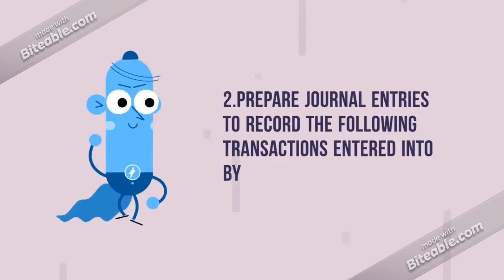ACCT 220 Week 8 Final Exam | newtonhelp |fast delievry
The account balances appearing on the trial balance (below) were taken from the general ledger of Flap's Copy Shop at September 30, 2012.

Additional information for the month of September which has not yet been recorded in the accounts is as follows:

(a) A physical count of supplies indicates $400 on hand at September 30.

(b) The amount of insurance that expired in the month of September was $300.

(d) Rent owed on the copy shop for the month of September was $400 but will not be paid until July.

Flap’s Copy Shop

Trial Balance

For the Month Ended September 30, 2012

Account Titles

Debit

Credit